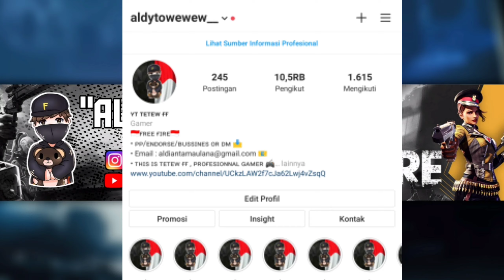rema - Fame | a colora encore (Highlight FreeFire) 🇮🇩💖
🖐️ Tags Ignore 🖐️

Ненужные теги: xxxtentacion, empire, rap, bad vibes forever / empire, hip hop xu0026 rap, xxx, look  me, lil pump, music, bad vibes forever, sad, sad!, juice wrld, members only, hope, music video, 2017, hip-hop, the, ski mask the slump god, エックスエックスエックステンタシオン, revenge, ?, llj, jmp, hip hop, jocelyn flores, wishing well, ski mask, tentacion, икстентасион, xxxtentacion tribute, pop, lil wayne, live, wifisfuneral, official, rip, jahseh onfroy, yung bratz, 2019, trap, jahseh, jesus honcho - infatuated (official music video), emotional rap, yung bratz xxxtentaction, elevator, yung bratz xxxtentacion, elevator xxxtentacion, yung bratz lyrics, xxxtentacion songs, infatuated, xxxtentacion yung bratz, yung bratz artist, arms around you song, arms around you, sway lee, arms around you tribute, rap music, pop music, proudcatowner, xxx tentacion, hip hop music, armaroundyou, armsaroundyou, yung bratz rap, yung bratz song, elevator audio only, yung bratz audio only, yung bratz new song, lilpump, swaelee, maluma, pump, xxxtentacion original, miami, новая песня, альбом, новый альбом, cover, клип, плагиат, rauf faik я люблю тебя, rauf faik альбом, рауф и фаик плагиат, украли песню, кавер, рауф и фаик детство, rapper, murder, cbs 4 news evening, infinite militia, rauf faik, рауф и фаик, rauf xu0026 faik - детство, детство, рауф фаик, rauf faik из за тебя, байт, xxxtentacion live, concert, rolling loud, 88rising, tour, denzel c..., save me (audio), eminem rip donald trump, eminem diss donald trump, втренде, новый клип, украли у тентасьона, тентасьон, rauf faik плагиат альбома, сбайтили, show, rauf faik плагиат xxxtentacion, оригинал, детство пародия, детство плагиат, xxxtentacion - save me (audio), xxxtentacion leaks, naruto amv, naruto vs sasuke, naruto, amv, save me, xxxtentacion - save me (lxry remix), 1 hour, 1hour, loop, xxxtentacion - save me, lil peep, hand, react to xxxtentacion death, react to xxxtentacion, rappers react, xxxtentacion killed, react to xxxtentacion dead, club, helping, pompano, cinema, hour, one, joey bada$$, the remedy for a broken heart, heart, broken, ジョーイ・バッドアス, infinity (888), legend's never die, legends never die, インフィニティ (888), for, remedy, download, mp3, listen, seamless, video, replay, beats, beat, long, xxxtentacion dead, rip xxxtentacion, tyga, xxxtentaicon fight, xxxtentacion leak, xxxtentacion leaked, 6ix9ine, justin bieber, 6ix9ine xxxtentacion trollz, 6ix9ine xxxtentacion, 6ix9ine trollz, xxxtentacion unreleased, xxxtentacion 2020, ricch, roddy, roddy ricch, ieatpussy, the box, box, xxxtentacion alive, roddy ricch the box, xxxtentacion roddy ricch, trollz 6ix9ine, justin bieber la bomba, look at me bass boosted, look at me clean, look at me instrumental, look at me now, look at me juice wrld, look at me 1 hour, look at me carrie underwood, look at me now clean, look at me now chris brown, look at me i put a face on wow, look at me now lyrics, sauce!, sauce, onfroy, xxxtentacion if was back, members only vol 4, xxxtentacion look at me, look at me xxtxtentacion official lyrics, xxxtentacion bmw i8, xxxtentacion bmw, ihaterappers, lore, song, soundcloud, new, lit, dont cry lil wayne, don't cry, xxtenations, dont cry, lil wayne don't cry, fire, hot, реакция на смерть xxxtentacion, official audio, xxxtentacion - look at me! (audio), hanging, звезды о xxxtentacion, гибель xxxtentacion, rxu0026b, xxxtentacion - everybody dies in their nightmares (audio), everybody dies in their nightmares (audio), lil wayne 2019, xxtentacion, xxtentacion - bad! (official music video), mumble, extended, xxxtentacion 17, xxxtentacion - xxtentacion - bad! (official music video), bad!, skins album, skins, bad, xxxtentacion ?, hope xxxtentacion, nle choppa, dababy, blueface, don't cry lil wayne, flex, emo, xxxtentacion hope, chill, emotional, riot, official video, yung dagger dick, moonlight official video, moonlight xxxtentacion, xxxtentacion moonlight, репэр, батл, рэп-культура, канье уэст, убийство, xxx moonlight, xxxtentacles, bad vibes, young dagger dick, jah, moonlight, make out hill, makeouthill, xxxtentcion, the main idea, official music video, рэперы, фейс, bvf, спорткар, разбойное нападение, ограбление, long live jah, jocelyn flores (audio), xxxtentacion - look at me! / riot (official video), look at me! / riot (official video)